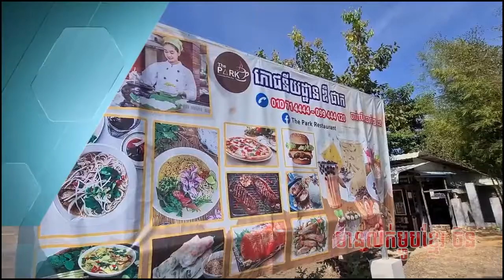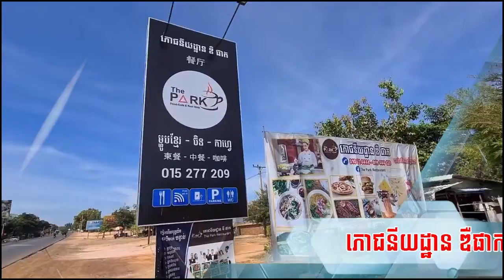សម្តេច ហ៊ុន សែន ព្រមានដុតរថយន្តគ្មានពន្ធ ៥០០០គ្រឿងចោល បើម្ចាស់មិនព្រមបង់ពន្